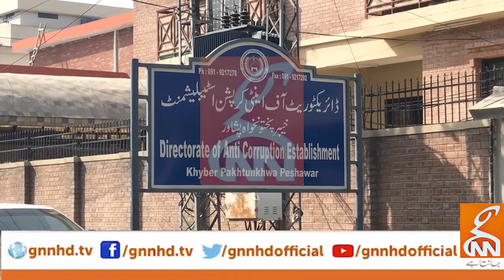anti corruption day